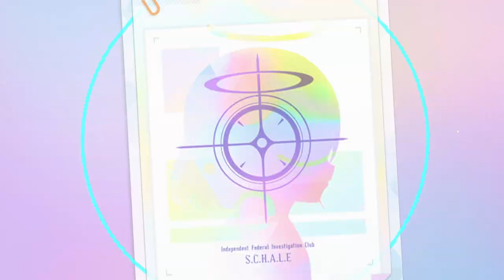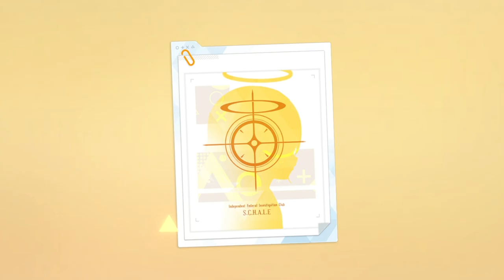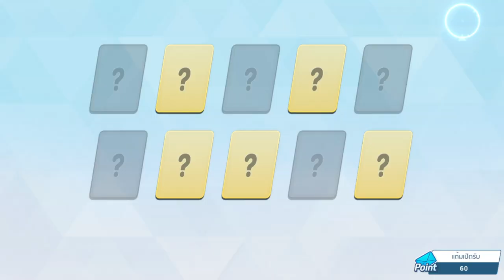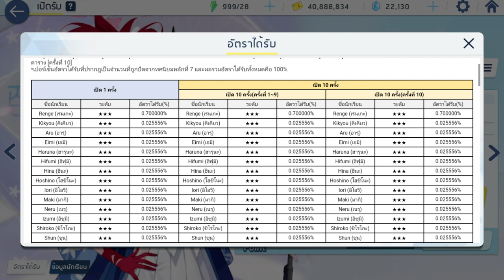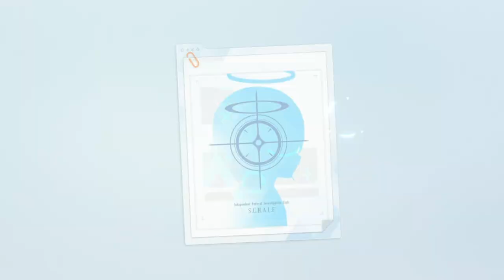[Blue Archive] เปิดตู้เรนเกะ-คิเคียว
ผมอัพเสร็จแล้วลืมไปว่าตู้มันอยู่อีกสัปดาห์นึง ฮา